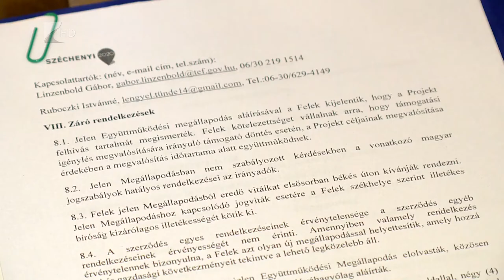Társadalmi felzárkóztatás a kistelepüléseken - Kölcsey Televízió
20 Szabolcs-Szatmár-Bereg Megyei település önkormányzata kötött együttműködési megállapodást a Társadalmi Esélyteremtési Főigazgatósággal Porcsalmán. A közös munka célja a hátrányos helyzetű, szegregátumokban élő emberek felzárkózásának erősítése. Ez a megyében jelenleg körülbelül 7 ezer embert érint, az adatok azt mutatják, jelentősen nőtt a programban résztvevők foglalkoztatása.